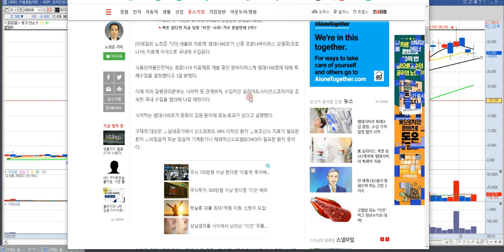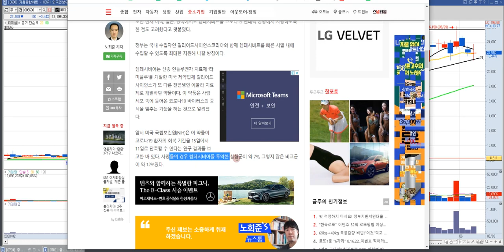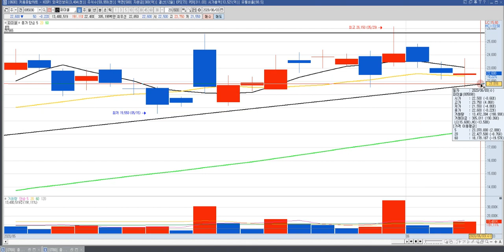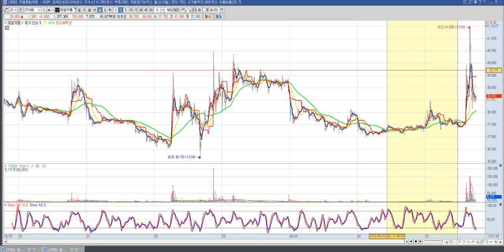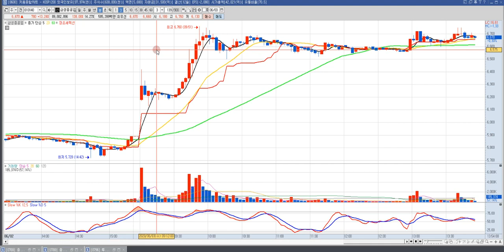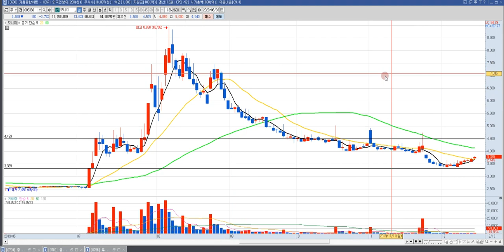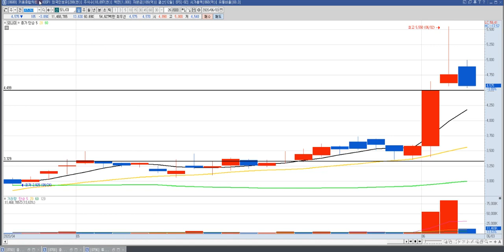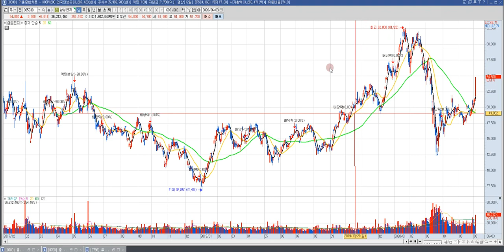파미셀 주가 전망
파미셀 주가 일양약품 주식 분석 영상입니다